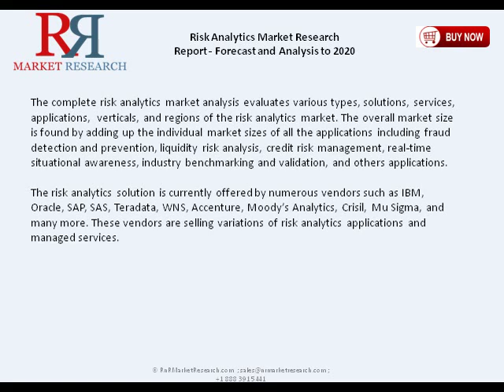13.84% Growth Rate For Risk Analytics Market Forecast to 2020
Risk Analytics Market Report Available @ (Single User Report Price US $4650)

The risk analytics solutions are widely being adopted by businesses across a broad spectrum of verticals, such as Banking and Financial services, Insurance, manufacturing, logistics & transportation, retail & consumer goods, telecommunication & IT, media & entertainment, government, healthcare, energy & utilities, and others.